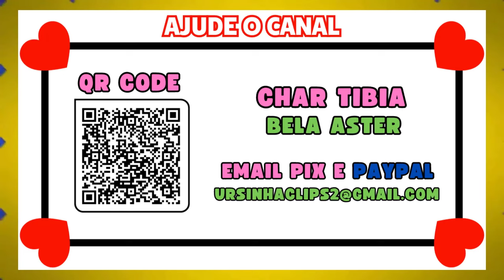MARCOLA TANKER DE GUERRA? ELE TANKOU + DE 5 MINUTOS DE EK E SAIU VIVO! 😎